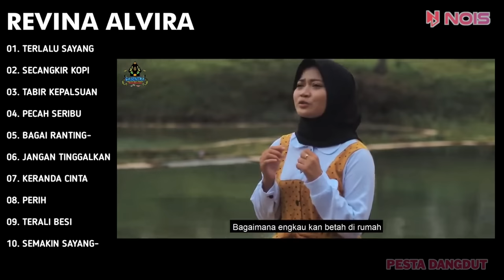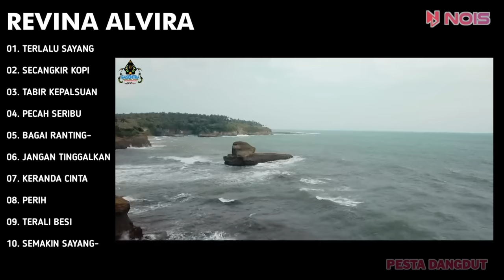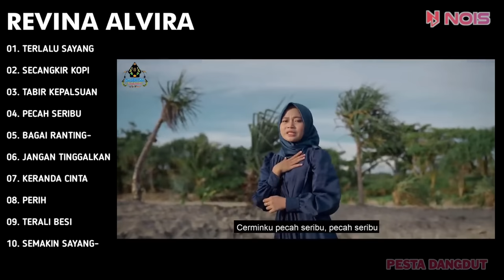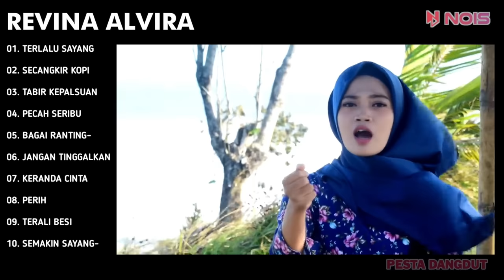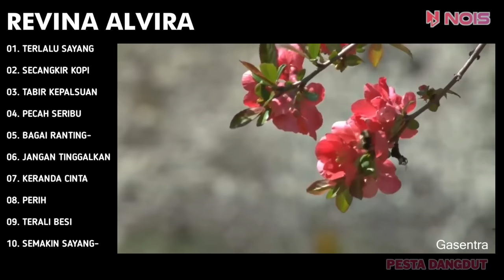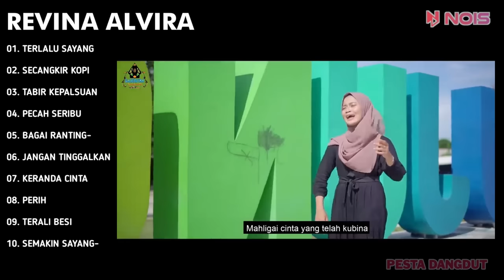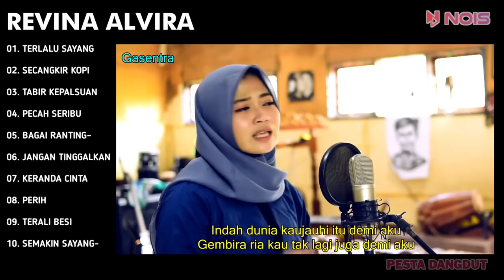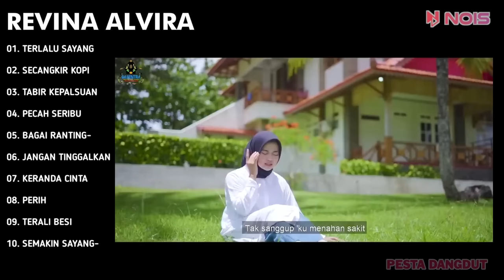REVINA ALVIRA "TERLALU SAYANG, SECANGKIR KOPI" | FULL ALBUM TERBARU 2023 (VIDEO KLIP)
01. TERLALU SAYANG
02. SECANGKIR KOPI
03. TABIR KEPALSUAN
04. PECAH SERIBU
05. BAGAI RANTING YANG KERING
06. JANGAN TINGGALKAN
07. KERANDA CINTA
08. PERIH
09. TERALI BESI
10. SEMAKIN SAYANG SEMAKIN KEJAM

NOTE : Channel ini tidak dimonetisasi.Semua yang ada di dalam Video telah mendapatkan persetujuan dari pihak terkait untuk digunakan.